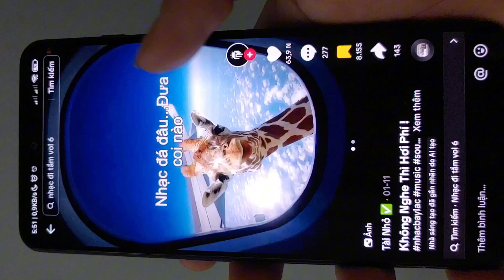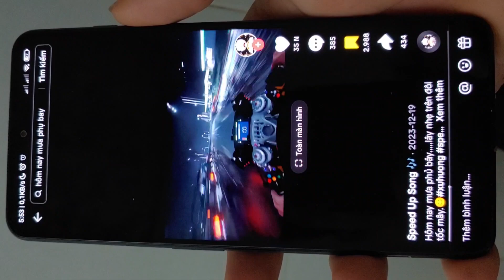Loa Black Shark 4S